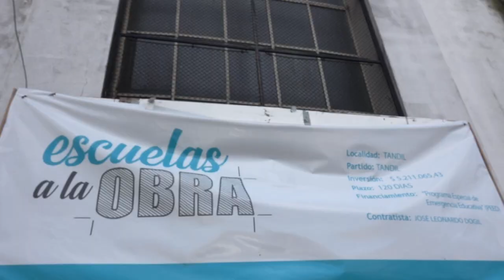21-08-23 CARTEL PASCUAL